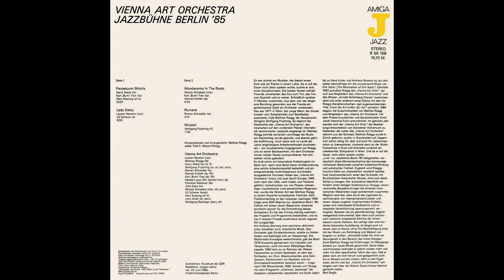Vienna Art Orchestra - Jazzbuhne Berlin '85 (1985, AMIGA) full album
Label:AMIGA – 8 56 168
Series:AMIGA JAZZ – 8 56 168
Format:Vinyl, LP, Album
Country:German Democratic Republic (GDR)
Released:1986
Genre:Jazz

01. Perpetuum Mobile
02. Lady Delay
03. Woodworms in the Roots
04. Ramona
05. Mutzerl

Lauren Newton (vocal)
Mathias Rüegg (leader)
Harry Sokal (soprano saxophone, tenor saxophone, flute)
Wolfgang Puschnig (soprano saxophone, alto saxophone, bass clarinet, piccolo)
Roman Schwaller (tenor saxophone)
Hannes Kotek, Karl Bumi Fian (trumpet, flugelhorn)
Herbert Joos (flugelhorn, baritone horn, trumpet)
Christian Radovan (trombone)
John Sass (tuba)
Woody Schabata (marimba, vibraphone, percussion)
Uli Scherer (keyboards)
Heiri Kaenzig (electric bass)
Joris Dudli (drums, percussion)
Wolfgang Reisinger (percussion, drums)

Recorded live at Friedrichstadtpalast, Berlin, June 23, 1985.